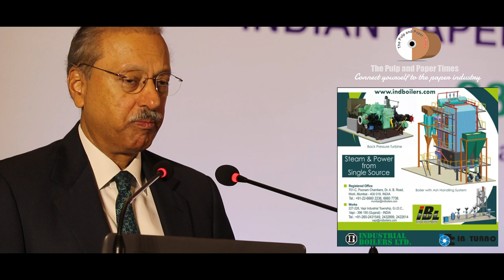Plastic is also reinventing itself; There will be a need to transform, adapt, and innovate by 2030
Watch the inaugural address of Mr Harsh Pati Singhania, Vice-Chairman & MD of J K Paper Ltd. during 23rd Annual Session of IPMA held in New Delhi on 13 Jan 2023. Mr Singhania gave deep insights of Paper Industry, Threats and Opportunities to Paper Industry and Future Scenario of the Paper Industry.